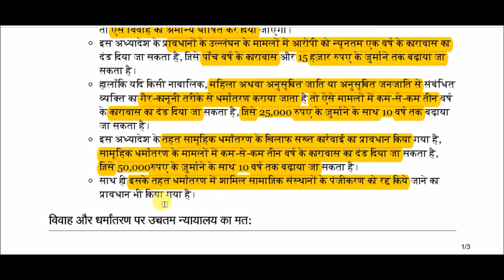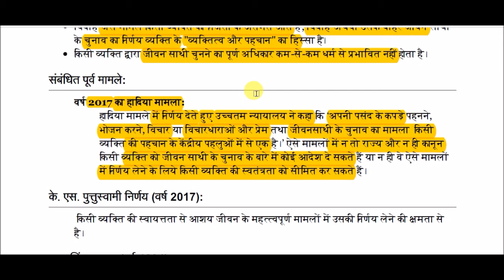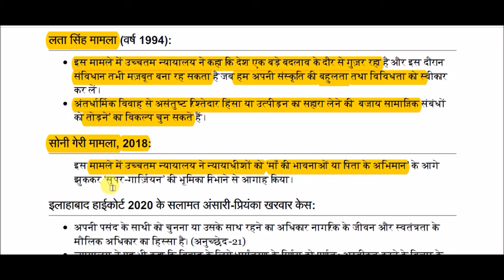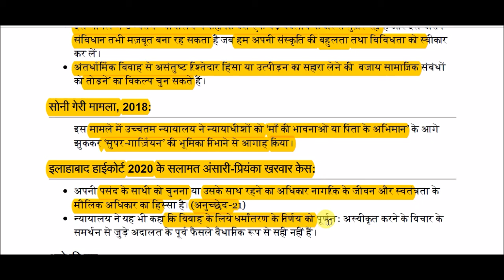धर्म पविर्तन प्रतिषेध अध्‍यादेश || Prohibition of Unlawful Religious Conversion Ordinance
Prohibition of Unlawful Religious Conversion Ordinance for All Competitive Exams like SSC, Railway, IB, Bank, UPSC, BPSC, MPSC, PCS, etc.